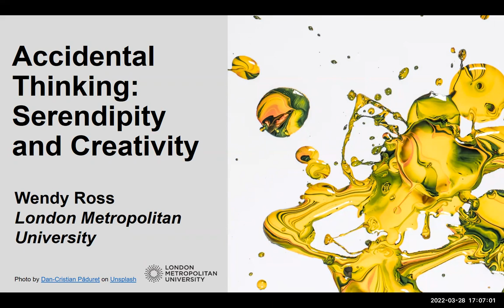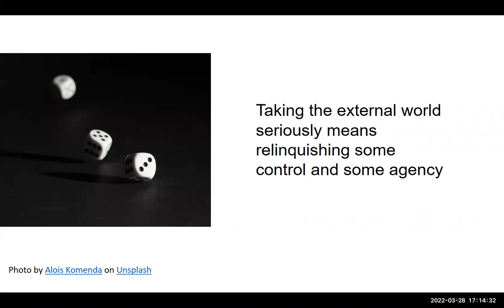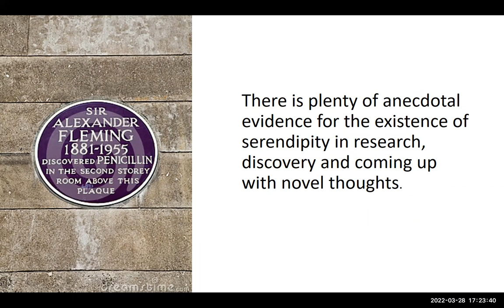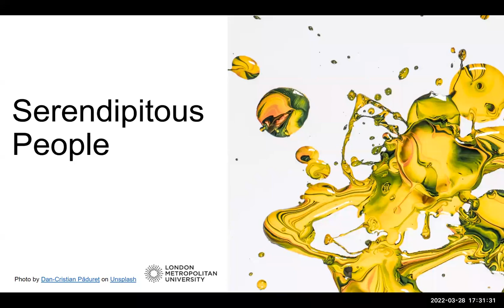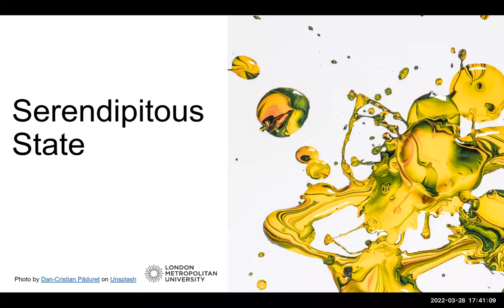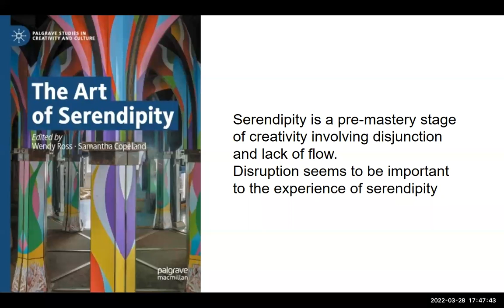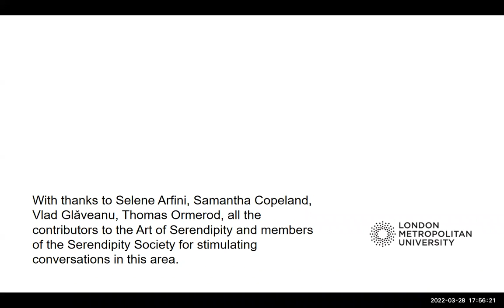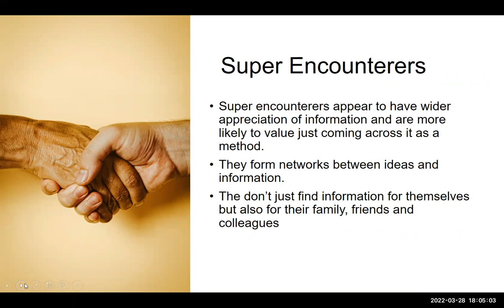Serendipity and Creativity - WCCI Lecture with Dr. Wendy Ross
This talk is part of the WCCI Lecture Series organised by the Webster Center for Creativity and Innovation (WCCI)

 In this talk, Dr Wendy Ross, co-chair of the Serendipity Society and cognitive psychologist introduced you to the scientific study of serendipity. Drawing on ethnographic and experimental work, she discusses our interaction with chance events and how they can be the source of new ideas as well as puzzling data on how we ignore the opportunities in the world around us. She discusses what increases the likelihood of serendipity occurring for creative people, useful insights that can be applied in our everyday lives.

Wendy Ross is a Senior Lecturer in Psychology at London Metropolitan University. Her research looks at the role of uncertainty and accidents in the generation of new knowledge which she researches using both experimental and ethnographic technqiues.

She is co-chair of the Serendipity Society, Vice President of the Possibility Studies Network and a member of the BPS Cognitive Section committee. She has been involved in two edited collections to be released in 2022: 'The Art of Serendipity' (Palgrave) and 'Serendipity Science' (Springer). She is Associate Managing Editor of the Possibility Studies and Society journal (to be published by Sage in 2023). In 2021, she was awarded the Frank X Barron award for superior research contributions to the psychology of aesthetics, creativity, and the arts by a student.